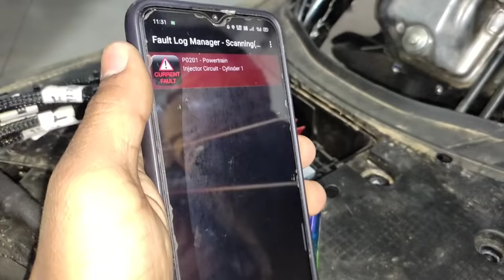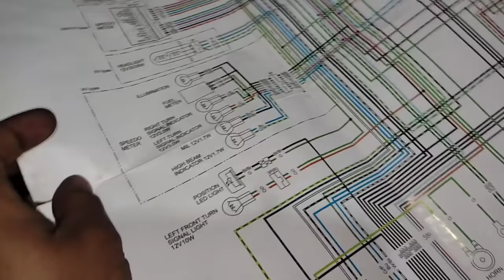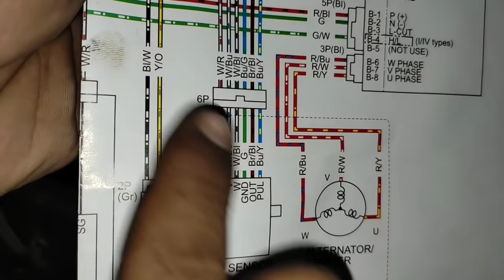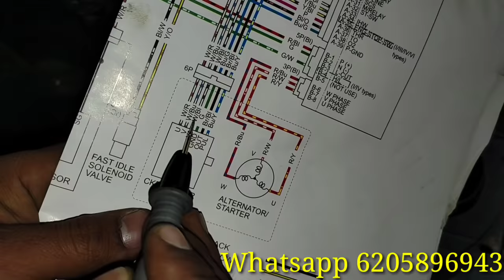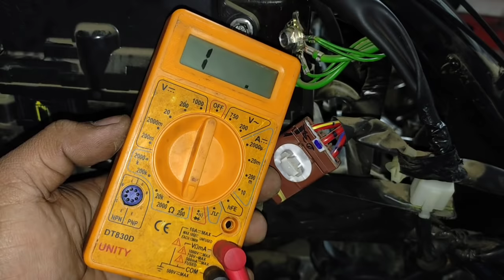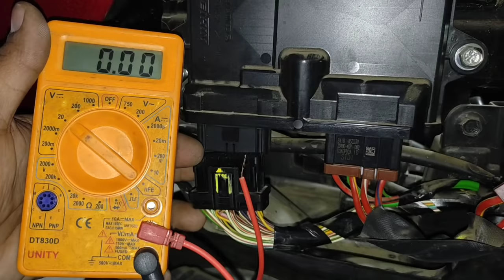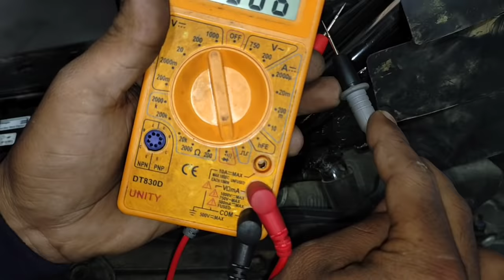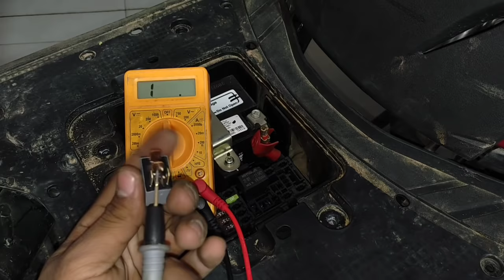Honda Activa 6G BS6 Spark Current Problem Solve | एक्टिवा करंट वर्किंग एंड टेस्टिंग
Hello Friends

आज किस वीडियो में आप सभी मैकेनिक भाइयों को bs6 एक्टिवा के करंट किस तरह से वर्क करता है और उसकी टेस्टिंग किस तरह से करनी चाहिए उसके बारे में डिटेल के साथ बताएंगे तो आज की यह वीडियो बहुत ही ज्यादा इंटरेस्टिंग एंड हेल्पफुल होगी वीडियो एंड तक जरूर से जरूर देखिए लाइक शेयर और सब्सक्राइब कर दीजिए